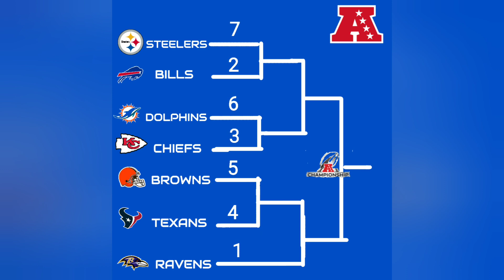2023-24 NFL Final Regular Season Standings (Tecmo Super Bowl Style) 🏈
Doing a Tecmo Super Bowl Style Recap of the Regular Season Standings, the 2024 Draft Order & of course the nflplayoffs Starting Saturday January 13th